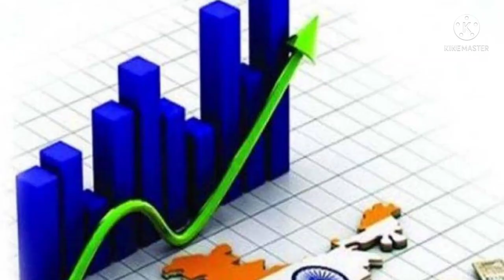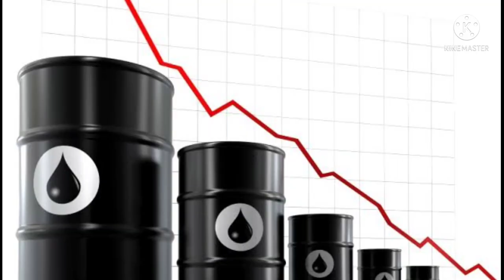Will our country become another Venezuela | Venezuela Crisis| Venezuela Hyper Inflation